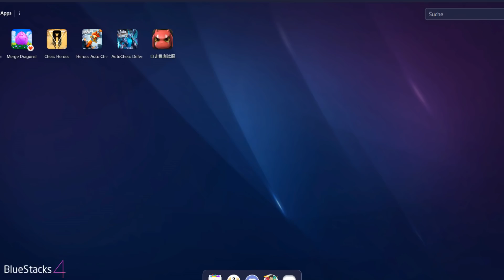ULTIMATIVES AUTO CHESS MOBILE GUIDE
Dota Auto Chess ist eine von Drodo Studio entwickelte, kostenlose Mod für das ebenfalls kostenlose MOBA-Game Dota 2 von Valve, die via Steam zum Download angeboten wird. In Dota Auto Chess treffen sich die hart arbeitenden Kuriere aus dem Hauptspiel auf der Insel Drodo Island und treten dort in einem Casino im Schach gegeneinander an. Soweit die Rahmengeschichte. Der Spieler übernimmt einen Kurier und kann nun Helden aus Dota 2 als Schachfiguren kaufen und auf einem 8 x 8 Felder großen Schachbrett platzieren. Anschließend treten diese Schachfiguren rundenweise in automatischen Kämpfen gegen die Schachfiguren anderer Spieler sowie neutrale Creeps. Bei einer Niederlage verlieren die Spieler Lebenspunkte. Wer keine Lebenspunkte mehr hat, scheidet aus. Ziel des Spiel ist es, mit dem Runde für Runde verdienten Geld eine so schlagfertige Truppe zusammenzustellen, dass man als "Last Man Standing" den Gesamtsieg holt. Quelle: